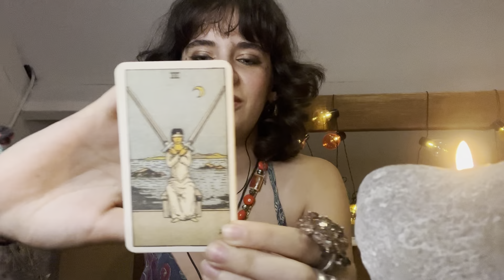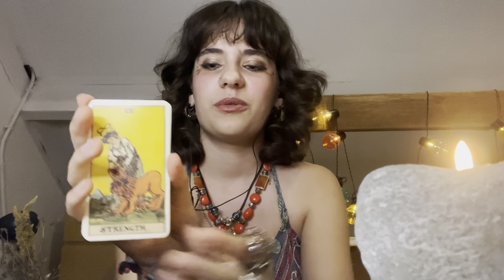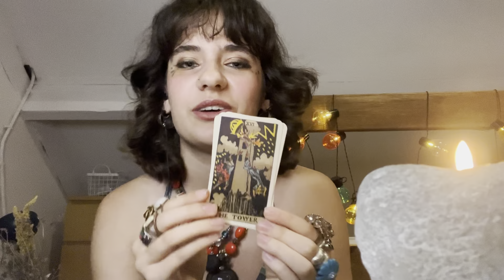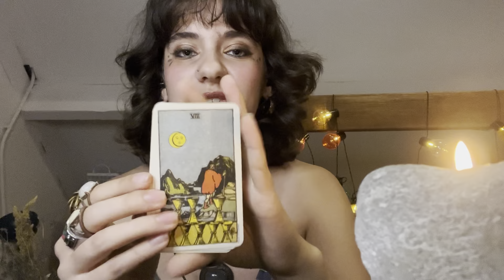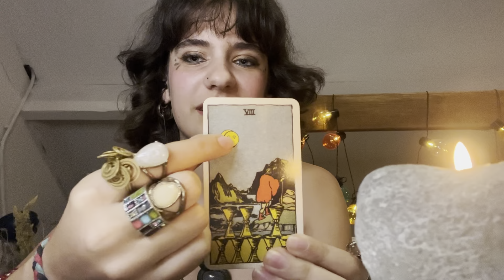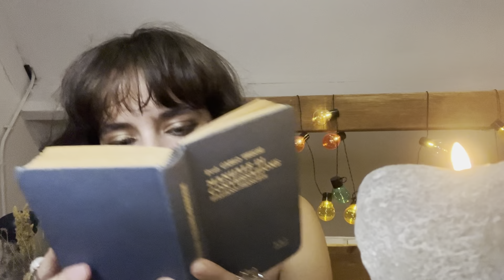ASMR Choose your fighter: Halloween edition🎃👻😈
Hey bestie!

Celebrate Halloween with this spooky choose your fighter video! Guaranteed to make you dead tired..

We are Hélène, Vera and Sanne. This is our ASMR channel, ASMR Stans. We are 19 and 20 years old, ✨arts&culture✨ students. We have all loved ASMR for a very long time, so now we decided to try for ourselves. We hope you lovely people enjoy our videos, and that we see you more often!

TIMESTAMPS:
0:00 Introduction
1:40 Fighter 1
14:20 Fighter 2
26:06 Fighter 3
38:12 Outro